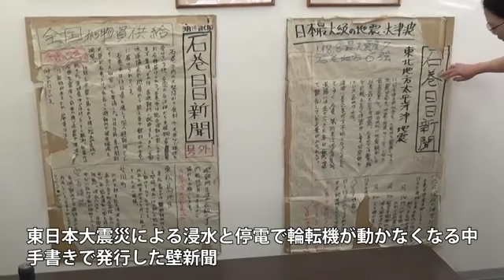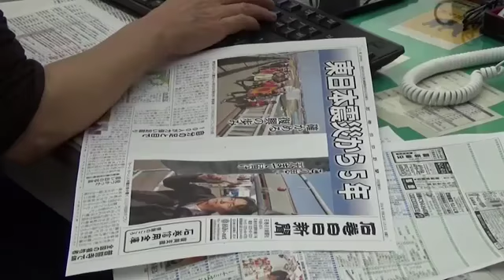「震災５年 触れる」震災５年目の３月１１日…石巻日日新聞報道部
石巻日日新聞は、宮城県石巻市、東松山市、女川町をエリアとする夕刊紙。東日本大震災では、進水、停電で輪転機が動かなくなる中、６日間にわたって手書きの壁新聞を避難所に張り出した。その記者魂は世界から称賛され、壁新聞はアメリカの報道博物館に展示されている＝東京本社編集委員　平博之撮影　２０１６年３月１６日公開